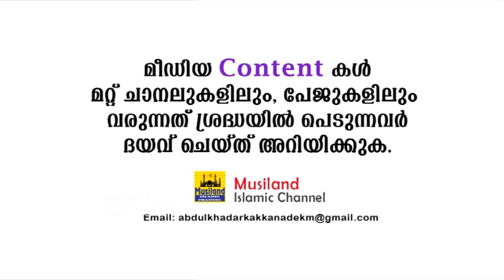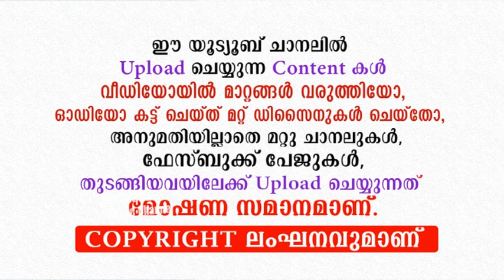പാകിസ്ഥാൻ തീവ്രവാദികളെ ചുട്ടെരിച്ചു ഉസ്താദ്...| EP Abubacker Qasimi New Islamic Speech 2020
ഇസ്ലാമും പാകിസ്ഥാൻ തീവ്രവാദവുമായി ബന്ധമില്ല...!!!
Speech By Usthad EP Abubacker Qasimi Pathanapuram

EP Abubacker Qasimi Latest Islamic Speech 2020
EP Abubacker Qasimi New Speech 2020
EP Abubacker Qasimi speech
ഇ. പി അബൂബക്കർ ഖാസിമി  പ്രഭാഷണം.

Mathaprasamgam 2020
Mathaprabhashanam 2020
malayalam islamic videos
bharya
bharthav
husband
wife

Copy Right Content Owner :
Kakkanad
Kochi

About Our Channel:
Mathaprabhashanam | Mathaprasangam | Islamic Speech Malayalam is a Malayalam Islamic Speech channel. In this, We always propagetes the Peacefull and Mercyfull islamic messeges to the Public including Muslims and Non muslims. All contents which is uploaded to this channels are Our orginal contents. We consider all opinions of our viewers to make our channel is very useful.